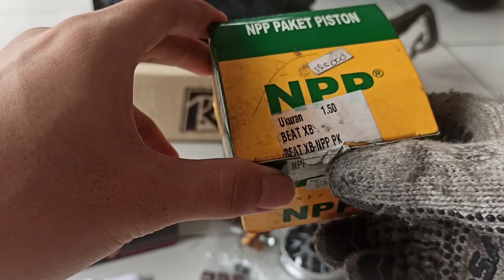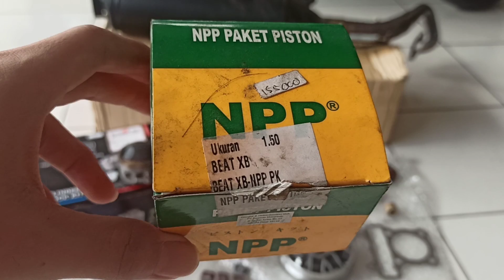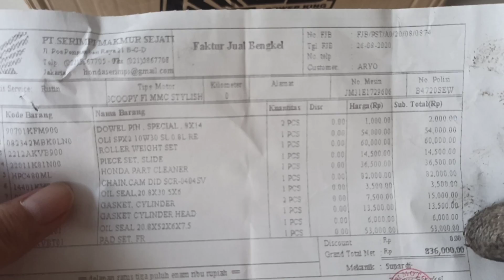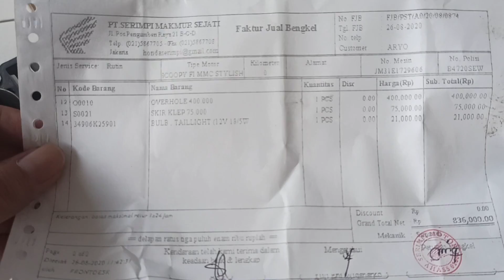Scoopy New Normal 2020 Setelah Gagal Bore Up Harian Cuma Habisin Duit Aja!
Mau scoopy bore up harian tapi belum begitu paham? ikutin aja channel gw develop scoopy ini.
Jangan sampai jadi korban kayak gw ini bore up nya gagal padahal uda ke 2 mekanik dan bengkel yg berbeda dan  terbilang cukup pengalaman tapi mungkin karna nasib gw kurang beruntung alhasil bore up hanya bisa bertahan 3 bulan saja. hahaha
Jadi sekarang scoopy gw uda new normal lagi alias balik ke standard nya. wkwkwkk cape deh..
Ke depan mungkin gw mau scoopy modifikasi luarannya aja. Istirahat dulu main di mesin nya..
Ada ide apa ga bro? tapi gw bukan aliran scoopy thailook concept ya. gw aliran scoopy simple minimalist trendy stylist sesuai dengan tipe motornya 😅